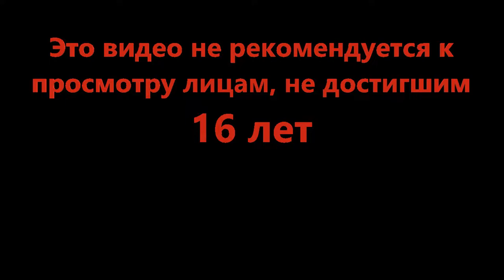Переродись и познай бой - [FIREBLADE+X2] ZO ぞ SAMURAI (Roblox)